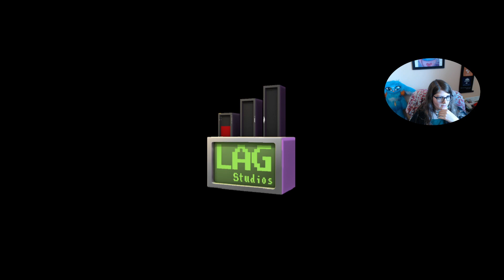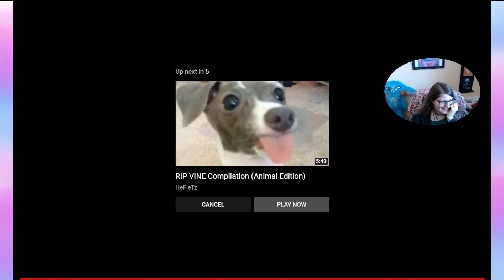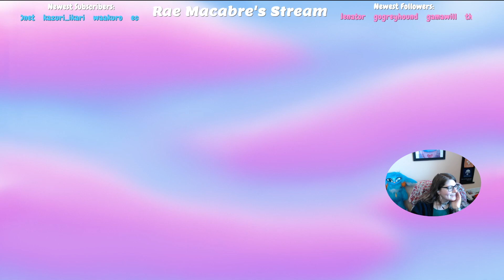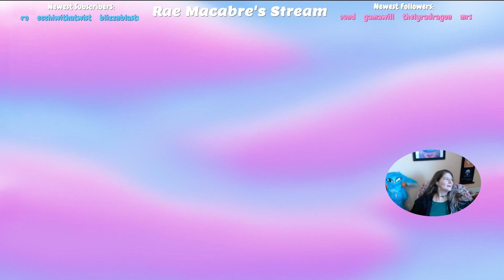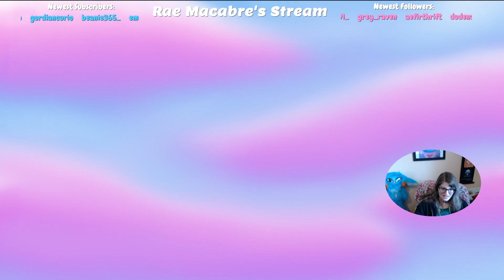Highlight: Being a stalling chicken in Spooky's WE MADE IT TO ROOM 800!!! Pt 4